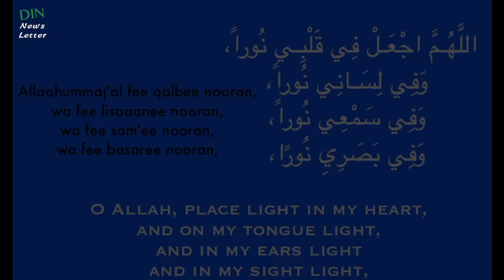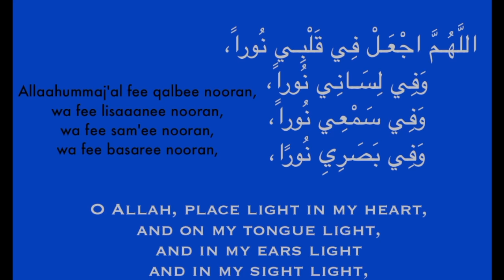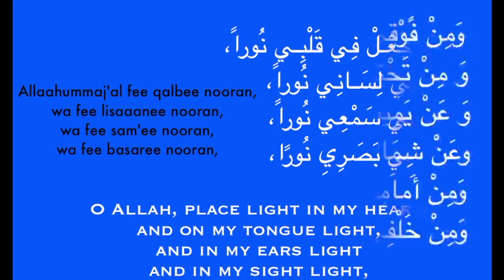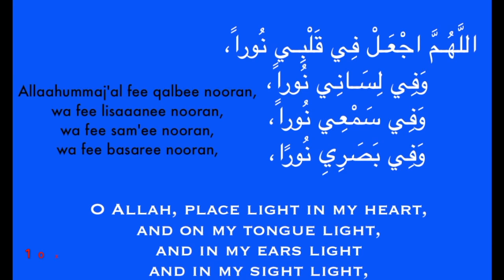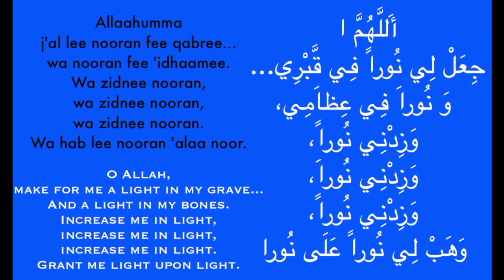Dua 10x for Light (NOOR) in Body | Face, Eyes, Skin, Hair, Ears, Soul, Blood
It is enough to recite the Dua one time. You can also repeat it.

Referenz: Al-Bukhari 11/116 (Hadith no. 6316), Muslim 1/526 (Hadith no. 763).

Recited by Yahya Hawwah